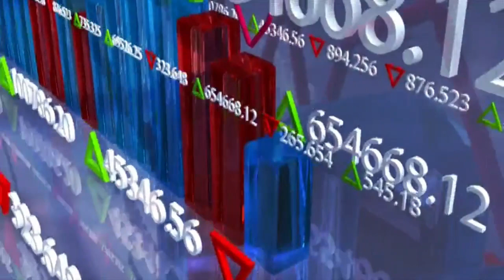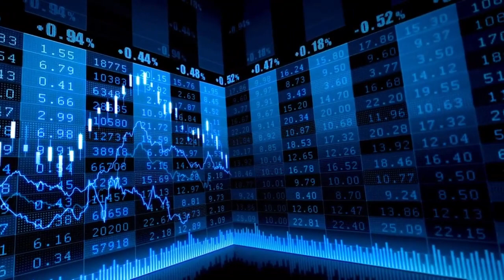El Ibex 35 mantiene los 9.300 puntos tras una intensa jornada de resultados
Ibex 35: El Ibex 35 mantiene los 9.300 puntos tras una intensa jornada de resultados